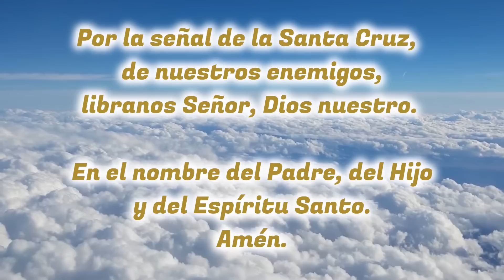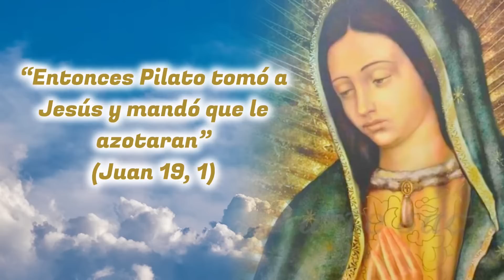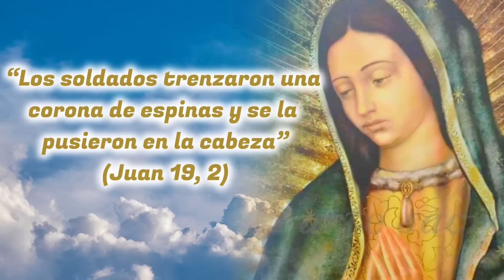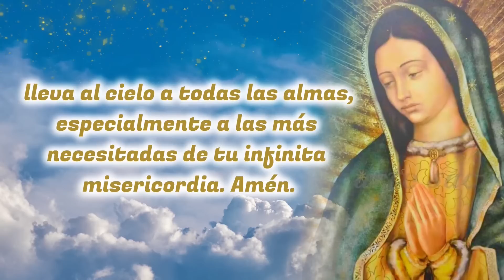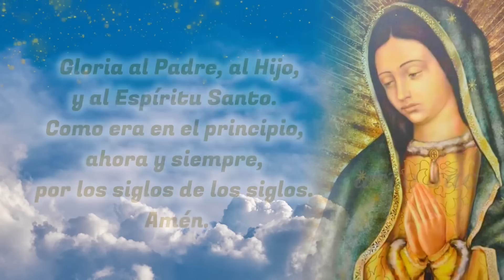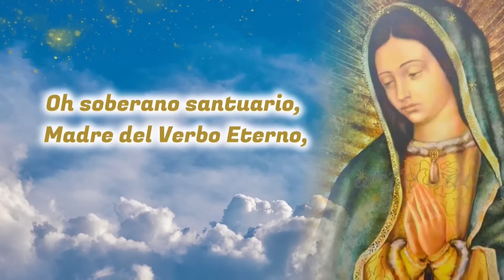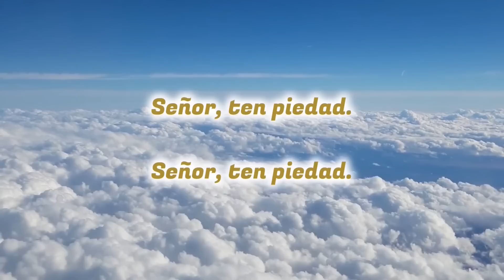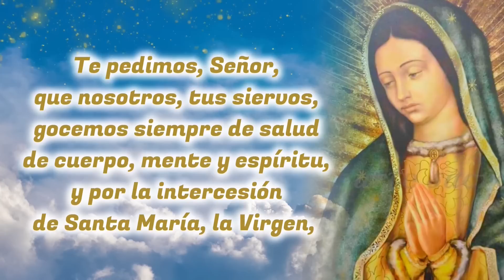🙏❤️🙏 SANTO ROSARIO de Hoy Viernes 17 de MAYO de 2024 🌹 MISTERIOS DOLOROSOS